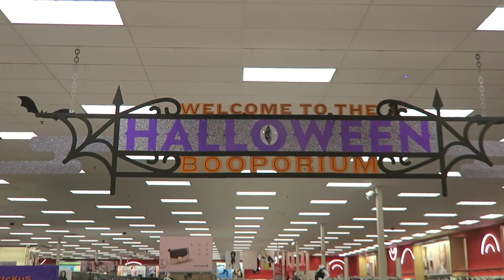A Happy Death Day Date Night | Vlog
Our thoughts on the movie Happy Death Day along with some other fun shenanigans. (Pssssst we go to the library, Target, and Willy's)

Robey's Instagram: @jonesrobey
Kota's Instagram: @KotaFJones
Robey's Twitter: @jonesrobey
Kota's Twitter: @dakotafp